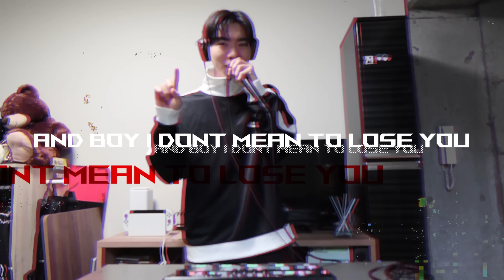TAKO 🇯🇵 | Beatland Beatbox Battle 2023 | Loop Category | 1/8 FINAL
Tako 🇯🇵 is bringing back the loop and he's going all in 😮‍💨🔥

BEATLAND BEATBOX BATTLE - TAKO - 1/8

Vote for TAKO in the battle against BRUNNY as well as other battles on our The voting for this battle will last from May 17 to May 24. Moreover, Mineplex raffle $20,000 in crypto among voters. Follow the link to our website for details!

BEATLAND - is a glodal hybrid battle hosted by Mad Twinz and crypto-aquaring company MinePlex! The semi-finals and finals will take place in the exotic island of Bali, where participants will share the the biggest prize pool in the history - 50.000 USDT! Moreover they’ll record a track in the up-to-date music studio, take part in a powerful two-day beatbox festival and get huge inspiration for creativity. We want to fill beatbox battles with new opportunities, new creative formats and new technologies!

Swissbeatbox.com